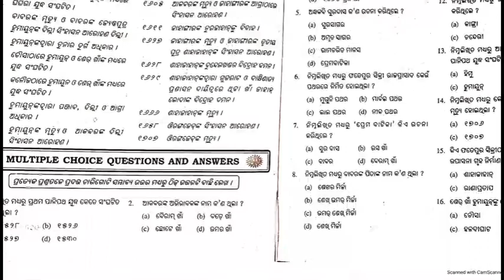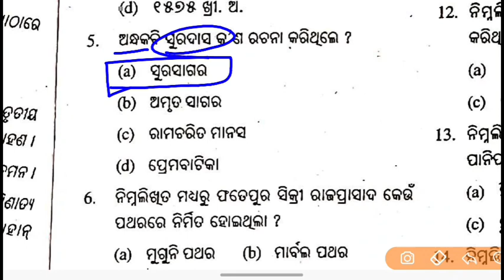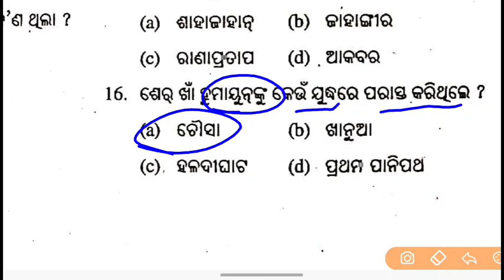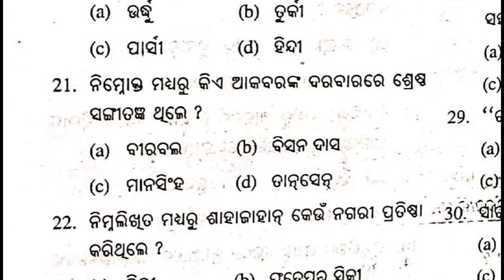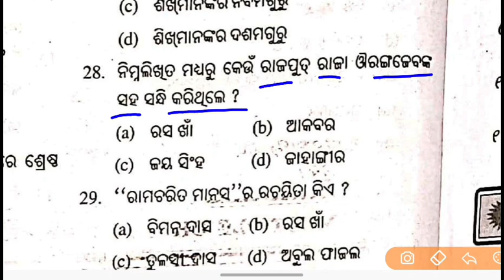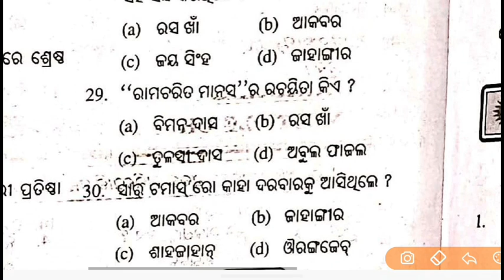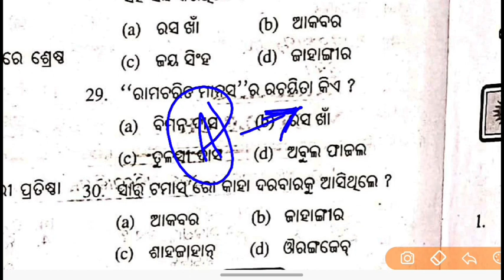nmms exam paper 2023 | nmms exam paper 2023 std 8 | sar question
mat question

nmms exam

nmms mat question

nmms paper 1 paer 2

math science history geography mat